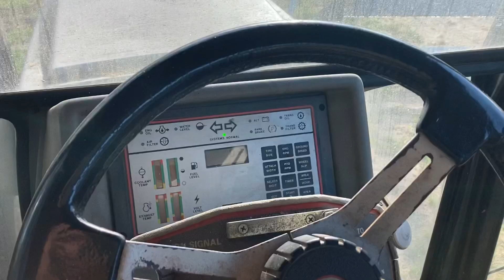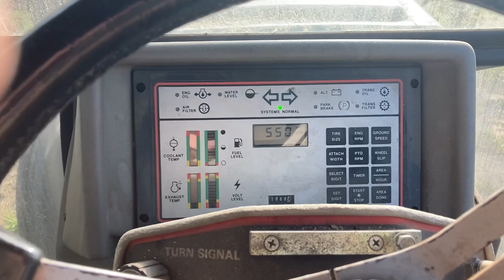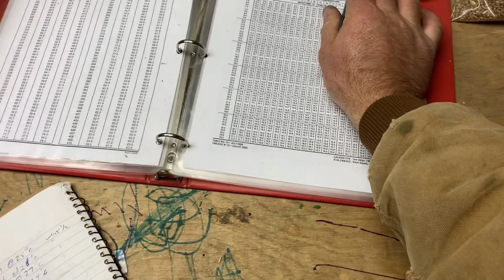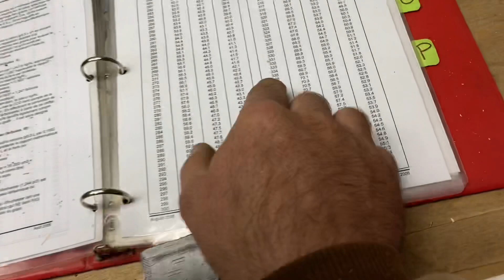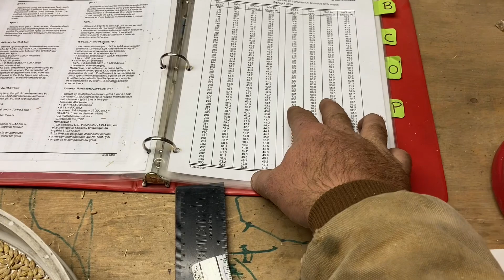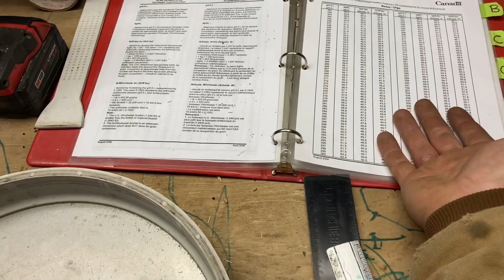Rain rain go away. Barley bushel weight and drying.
We are rained out and drying the barley, only a day or two left and then we are on to the pea canola blend